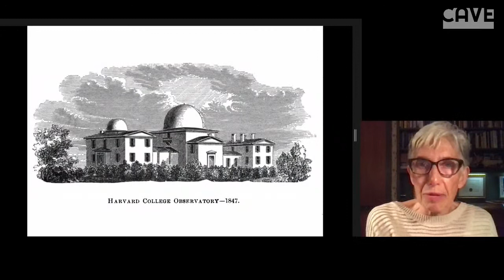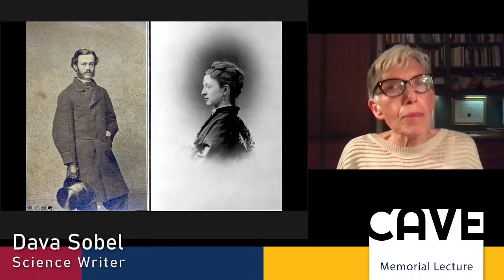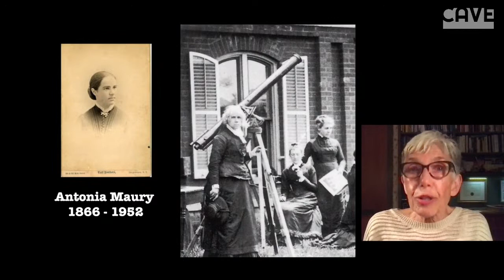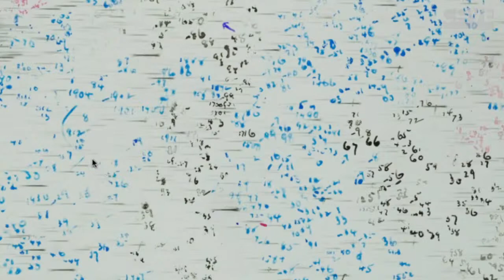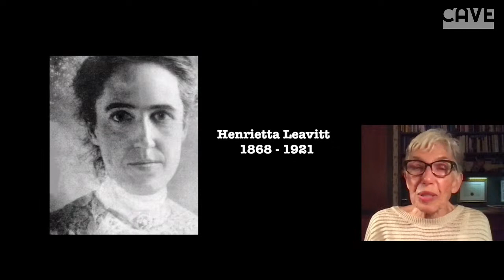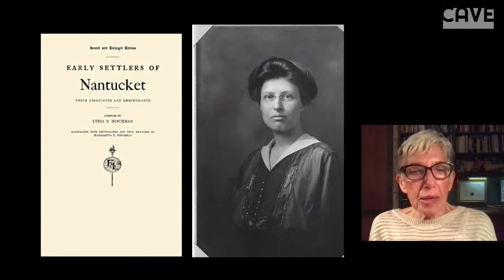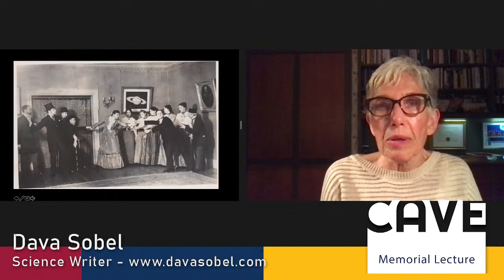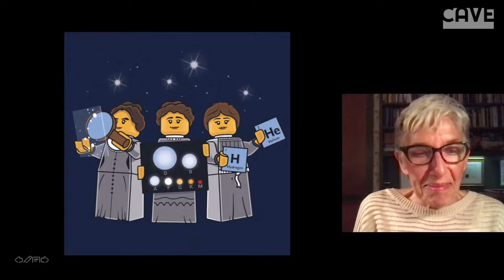2021 Harold M. Cave Memorial Lecture: Dava Sobel on Women’s Work at the Dawn of Astrophysics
Dava Sobel is the author of Longitude, Galileo’s Daughter, The Planets, A More Perfect Heaven, and The Glass Universe. She will be giving a public talk titled "Women’s Work at the Dawn of Astrophysics".

The late 19th-century decision to capture the night sky on glass photographic plates created a unique data set at the Harvard College Observatory. The “glass universe” of images opened opportunities for women to conduct astronomical research during daylight hours. From the thousands of images collected in both the northern and southern hemispheres, the observatory's female employees discovered myriad new objects. They also formed a classification system for the stars that is still in use, discovered a way to measure distances across space that remains a fundamental tool for probing the universe, and provided the first evidence that stars consist mainly of hydrogen and helium. This work was not only done by women, but also funded largely by two heiresses with abiding interests in astronomy.